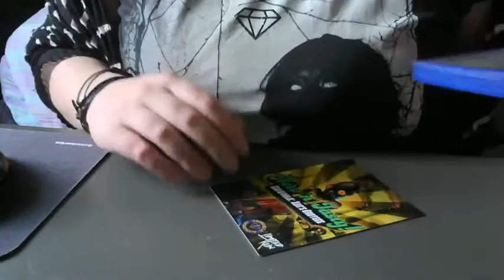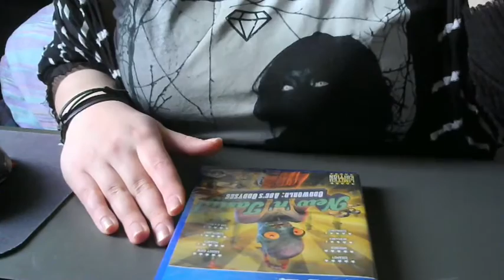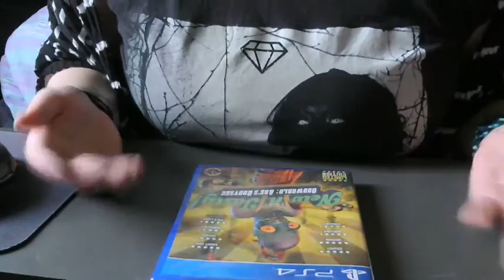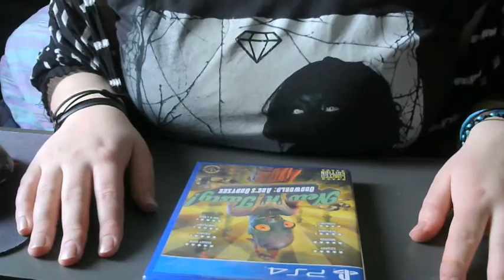Let's Auspacken #003 - "Neu und schmackig!"